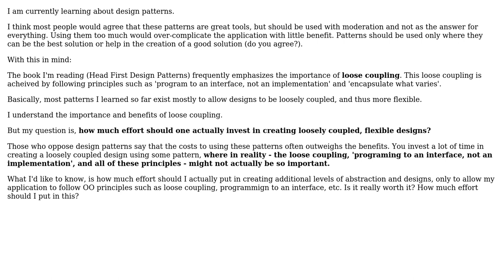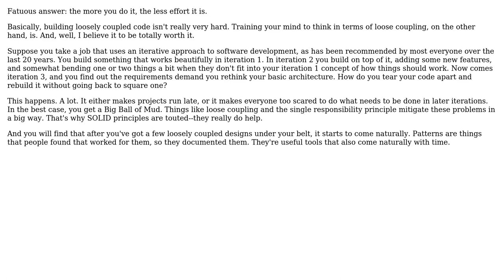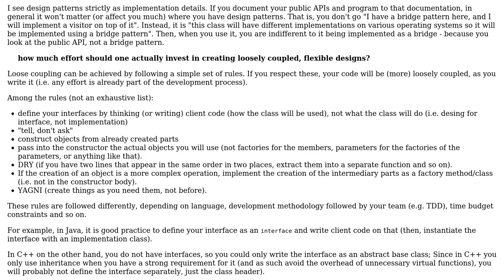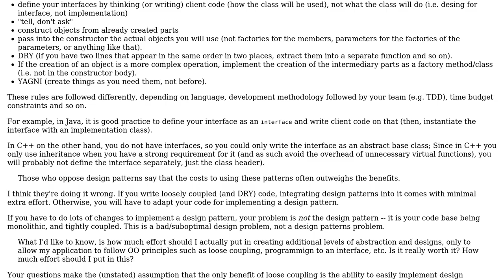Software Engineering: How much effort should I invest in creating loosely coupled designs?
With thanks & praise to God, and with thanks to the many people who have made this project possible! | Content (except music & images) licensed under CC BY-SA | Music | Images & others | With thanks to user utnapistim user sea-rob user Michael Shaw user Matthew Flynn user Aviv Cohn and the Stack Exchange Network Trademarks are property of their respective owners. You are responsible for your own actions.